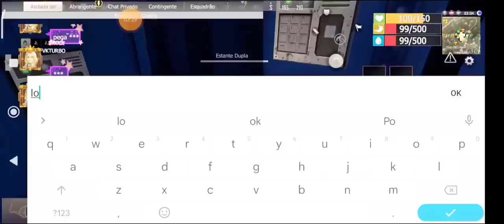QUEBREI MINHA BASE JOGUEI TUDO NO CHAO DESISTO DESTE SERVIDOR LAST ISLAND OF SURVIVAL